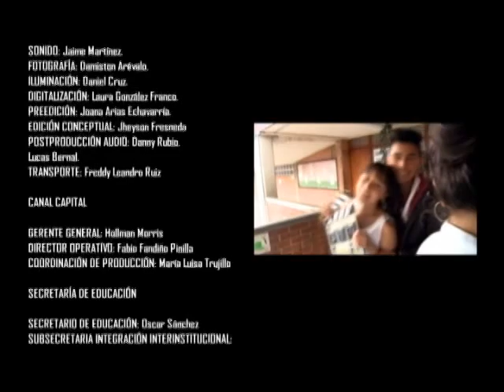Mi Edu en Serie - Que Esconde un Joven Homosexual? - Colegio Alvaro Gomez Hurtado Cap 3 de 5